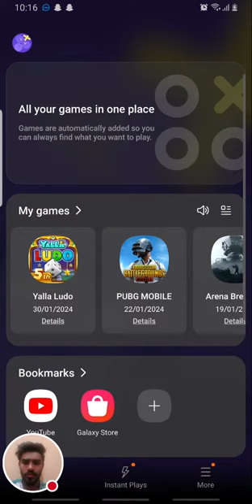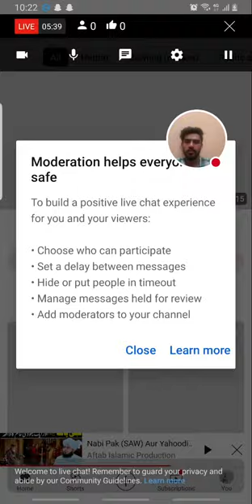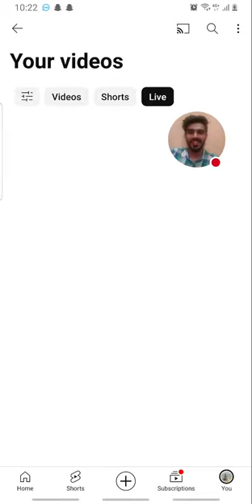sultanmalikshahattitude MalikShah MAZHARTRT Live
Hey Guys My Name is Mazhar Ali and you are Watching My Channel MAZHAR TRT IF You Want To Watch My Videos.. My Channel Visit kra to watch my video, Please Click On My Channel, Subscribe And Share۔@MAZHARTRT1

                                 &_THANKS_&

                                       &_ABOUT_&

   Hey Guys my name is Malik MY NEW CHANNEL.
This youtube channel MAZHARTRT. It motivates me a lot. :)
And share my channel with your game friends. 🙂  See you on my YouTube channel.                                &_TAGS_&

                                                      THANKS ME.
myfirstvlogviraltricks2023 vlog myfirstvlog myfirstvlogviral myfirstblog my_first_vlog_on_youtube myfirstvlog2022 myfirstvlogonyoutube mysecondvlog myfristvlogviralkaisekare myfristvlogviraltrick myfristviral Rockysohelvlogs rockysohelvlogs Rocky_sohel_vlogs vlogs vlogsvideo vlogviral myfirstvlog4thlahar vlogviralkaisekare souravjoshivlogs rohitvlogs myfirstblog mysecondvlog 1stvlog adityavlogs amarmouryavlogs dilkhush_vlog myfirstblog myfirstvlogviral myfirstvideotoday myfirstvlogviral my_first_vlog villagevlog myfirstvlogs mumbikernikhil piyushjoshivlogs souravjoshivlogs myfirstvlog2022 myfirdtviralvlogs myfirstvlog sahiljoshivlogs theinsaanvlogs myfirstvlog souravjoshivlogs mysecondvlog myfirstblog vlog myfirstvlog myfirstvlog2022 maharajajivlogs myfirstylon my Jalāl al-Dawla Mu'izz al-Dunyā Wa'l-Din Abu'l-Fatḥ ibn Alp Arslān (16 August 1055 – 19 November 1092, full name: Persian: سلطان جلال الدولہ معوذ الدنیا و الدین ملک شاه بن محمد الپ ارسلان قسیم [3]), better known by his regnal name of Malik-Shah I (Persian: ملک شاه), was the third sultan of the Great Seljuk Empire from 1072 to 1092, under whom the sultanate reached its zenith of power and influence.Miniature of Malik-Shah IDuring his youth, he spent his time participating in the campaigns of his father Alp Arslan, along with the latters vizier Nizam al-Mulk. During one of such campaigns in 1072, Alp Arslan was fatally wounded and died only a few days later. After that, Malik-Shah was crowned as the new sultan of the empire, but the succession was contested by his uncle Qavurt. Although Malik-Shah was the nominal head of the Seljuk state, Nizam al-Mulk held near absolute power during his reign. Malik-Shah spent the rest of his reign waging war against the Karakhanids on the eastern side, and establishing order in the Caucasus.Malik-Shah's death to this day remains under dispute; according to some scholars, he was poisoned by Abbasid caliph al-Muqtadi, while others say that he was poisoned by the supporters of Nizam al-Mulk. Malik-Shah was born on 16 August 1055 and spent his youth in Isfahan. According to the 12th-century Persian historian Muhammad bin Ali Rawandi, Malik-Shah had fair skin, was tall and somewhat bulky.[6] In 1064, Malik-Shah, only 9 years old by then, along with Nizam al-Mulk, the Persian vizier of the Empire, took part in Alp Arslan’s campaign in the Caucasus. The same year, Malik-Shah was married to Terken Khatun, the daughter of the Karakhanid khan Ibrahim Tamghach-Khan.[6] In 1066, Alp Arslan arranged a ceremony near Merv, where he appointed Malik-Shah as his heir and also granted him Isfahan as a fief.In 1071, Malik-Shah took part in the Syrian campaign of his father, and stayed in Aleppo when his father fought the Byzantine emperor Romanos IV Diogenes at Manzikert.[6] In 1072, Malik-Shah and Nizam al-Mulk accompanied Alp-Arslan during his campaign in Transoxiana against the Karakhanids. However, Alp-Arslan was badly wounded during his expedition, and Malik-Shah shortly took over the army. Alp-Arslan died some days later, and Malik-Shah was declared as the new sultan of the empire.
War of successionHowever, right after Malik-Shah's accession, his uncle Qavurt claimed the throne for himself and sent Malik-Shah a message which said: "I am the eldest brother, and you are a youthful son;.